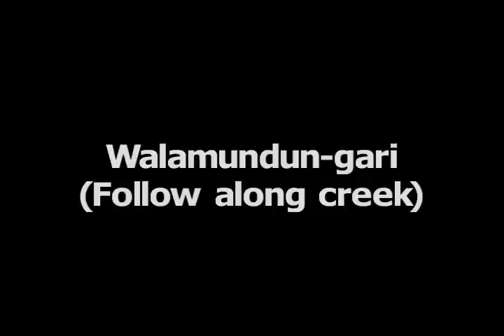Walamundun-gari (follow along creek)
Didgeridu and Dreamtime imagery.  Dedicated to Eddie Kneebone of the Pangerang people. Film and music by Thomas Ardizzone.